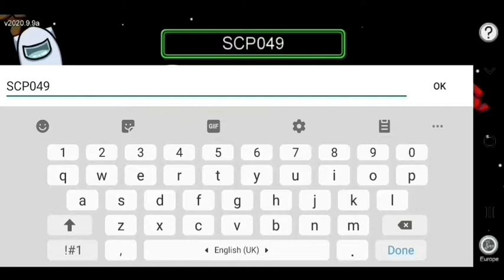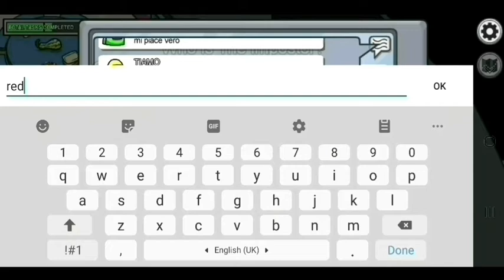Among Us (Mobile Gameplay)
Recorded and edited on a galaxy S8 using the AZ recorder app.